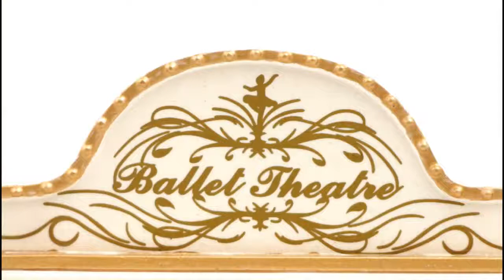Porto de Magia - Ballet Theatre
LOJA PORTO DE MAGIA - PORTO

BALLET THEATRE
PM2001631